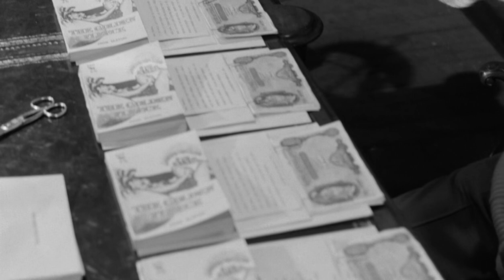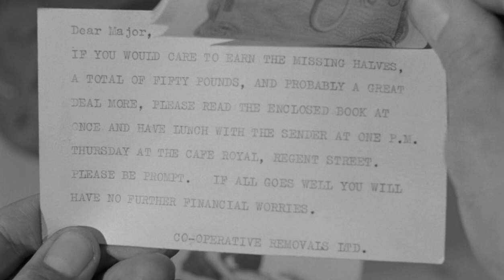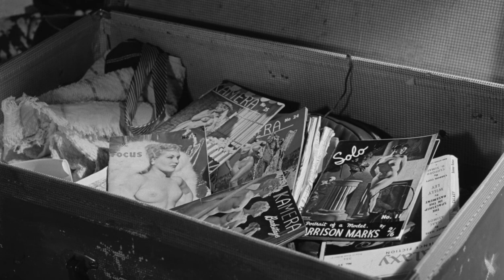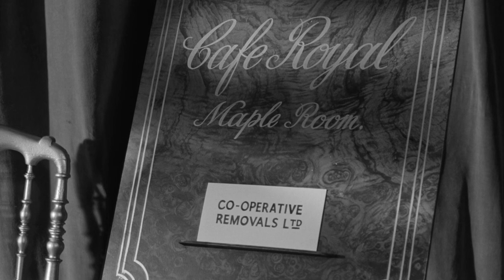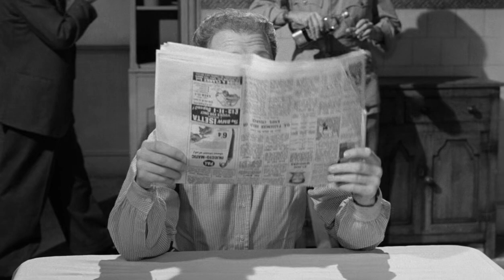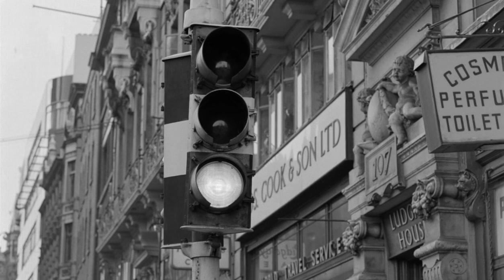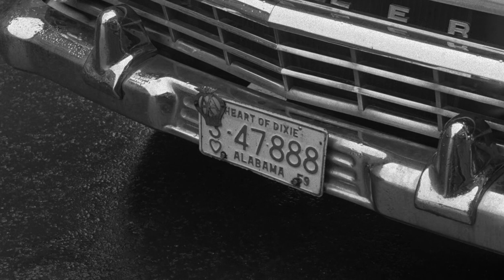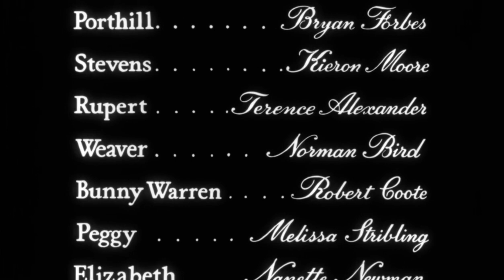The League of Gentlemen 1960 1080p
1960 British heist and crime film Jack Hawkins Nigel Patrick Sir Richard Attenborough